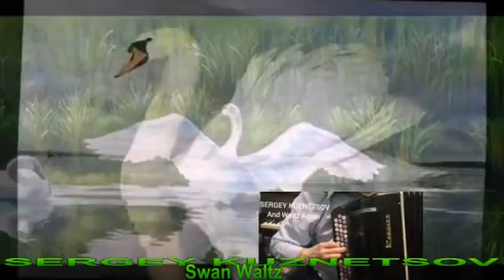"Swan Waltz!" Лебединый Вальс! Сергей Кузнецов:02.04.2020(09:05)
"ЛЕБЕДИННАЯ "ПЕСНЯ"!
ПРЕКРАСНЫ   ЛЕБЕДИ! КАК ЛЮДИ!!!
ВЛЮБЛЯЮТСЯ, УХАЖИВАЮТ, ЛЮБЯТ!
СТРАДАЕТ ОТ РАЗЛУКИ, ОДИНОКИЙ
КРАСАВЕЦ, ДЛИННОШЕИЙ, БЕЛОБОКИЙ
ПОДРУГИ-РЯДОМ НЕТ, И ОН ТОСКУЕТ
КОГДА ЖЕ ОНИ ВМЕСТЕ-ОН ЛИКУЕТ!
ТАНЦУЮТ ВМЕСТЕ, ВАЛЬС НА ГЛАДИ
БРЫЗГ ВОДОПАД, ЛЮБИМОЙ РАДИ!
ПОЮТ  И  ПЕСНЬ  ЛЮБВИ  ДУЭТОМ!!!
КРЫЛАМИ МАШУТ ПЫЛКО И ПРИЭТОМ
КРАСИВО ГОЛОВЫ СВОИ СКЛОНЯЮТ!
ГАРМОНИЕЙ ПРИРОДУ НАПОЛНЯЮТ!!!
КОГДА ЖЕ ЛЕБЕДИ  ВЗЛЕТАЮТ :
СРЕДЬ ОБЛАКОВ, ИХ СИЛУЭТЫ ТАЮТ
ПОЛЁТ, ЧУДЕСЕН!!! - ГОРДЕЛИВО
ЛЕТАЮ СТАЕЙ, ВСЕМ "НАДИ'ВО"!!!
ДА, ЭТИ ПТИЦЫ-КОРОЛЕВСКОЙ КРОВИ
СРЕДИ ДРУГИХ, ИМ НЕТУ  "РОВНИ"!!!
ОНИ ВСЮ ЖИЗНЬ-ВЕРНЫ ДРУГ ДРУГУ!
И ВМЕСТЕ СЛЕДУЮТ ПО ЖИЗНИ КРУГУ!
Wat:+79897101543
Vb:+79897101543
Skype: zenit968

Золотой Проект" B2B Jewelry" Международная Сеть Ювелирных Салонов
И от  240% до 480%,на Сертификаты!!!

Golden Project "B2B Jewelry" An international chain of jewelry stores
Cashback (discount) from 104% to 180% for products
And from 240% to 480% for certificates !!!